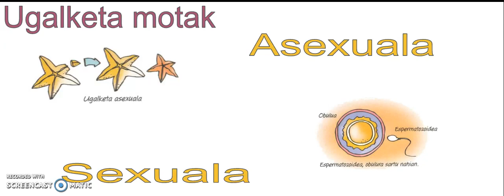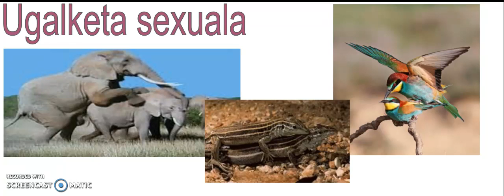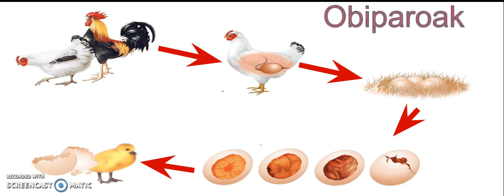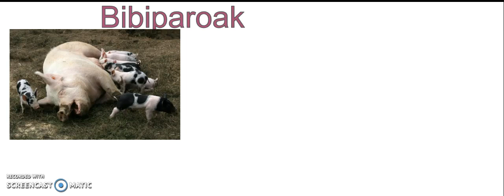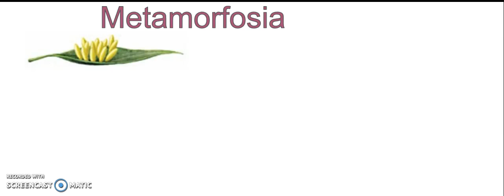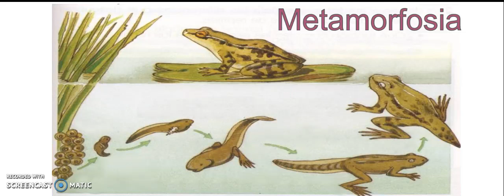Animalien Ugalketa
Animalien ugalketa motak, sexuala eta asexuala. Obobiparoak, obiparoak eta bibiparoak.